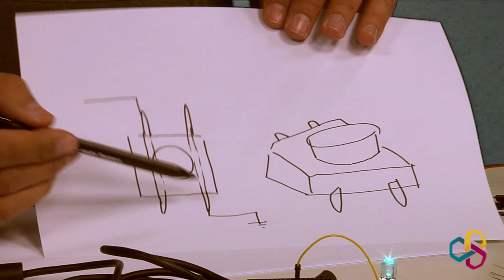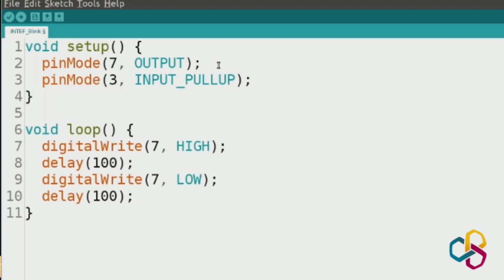"Hola mundo (4)". Programación de sensores. Aprende Pensamiento Computacional con Arduino.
La Escuela de Pensamiento Computacional promovida por el MEFP a través del INTEF ha desarrollado su programa de Secundaria con Arduino para trabajar con la robótica y la programación en el aula.

Presentamos "Hola mundo", un conjunto de cuatro videotutoriales en los que David Cuartielles, Cofundador de Arduino, nos muestra cómo comenzar con Arduino desde cero.

En este vídeo aprenderemos a programar un botón; un sencillo interruptor sirve de ejemplo para comprender cómo se configuran y actúan los sensores.